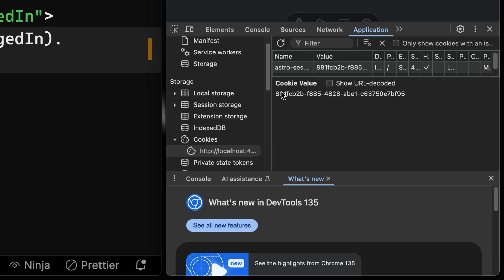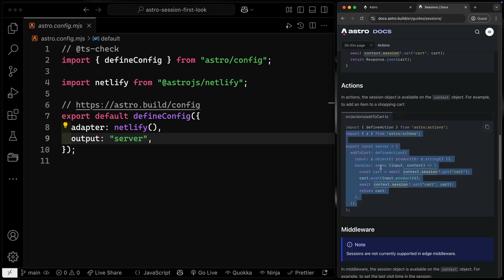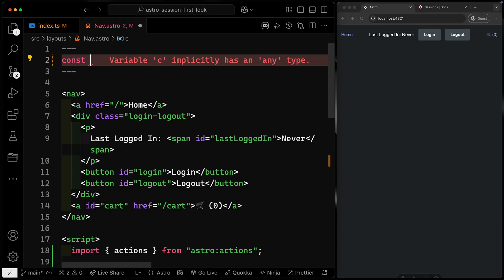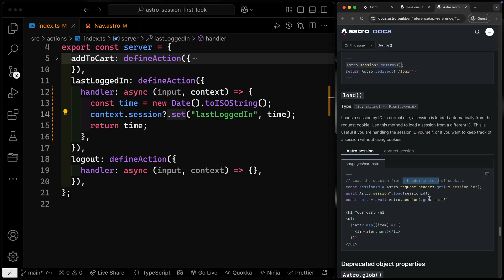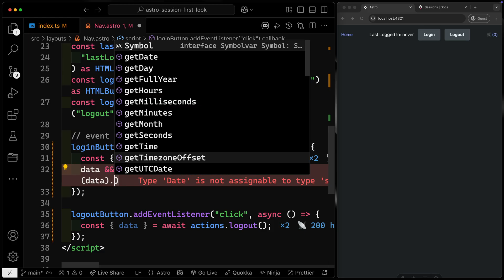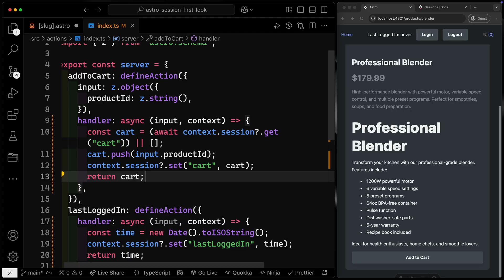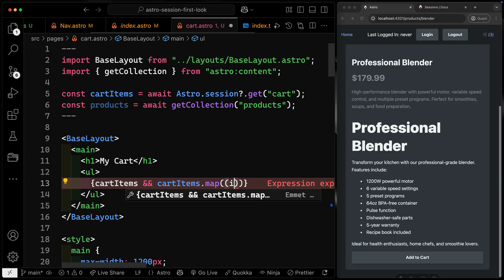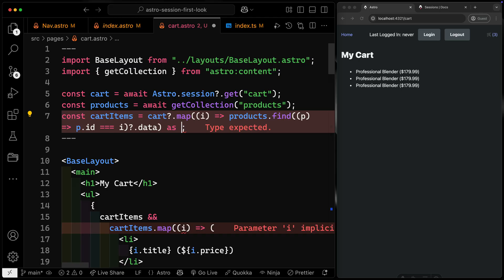Astro Session Storage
($20 off with the code SESSION_STORAGE)